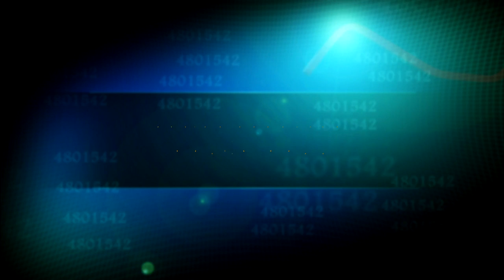Insurance Se Bachne Ka Islami Tareeqa - Tijarat Ke Islami Usool By Zaid Patel Episode 27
amaging islamic videos urdu hindi islamic video videos bayanat bayan lecture lectures baatein baat in urdu hindi marical of allah allah allah ki qudrat ka karishma zaidpatellive zaid patel live